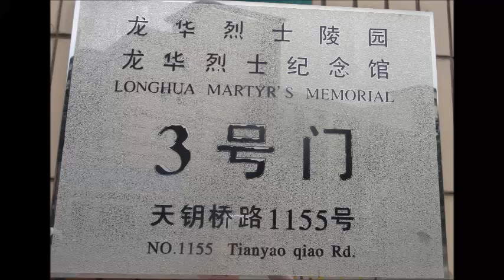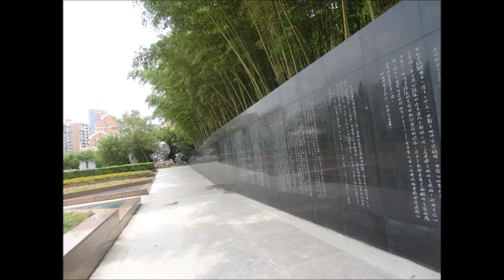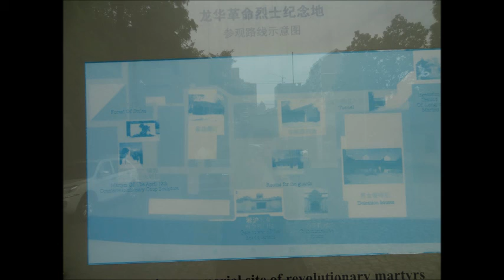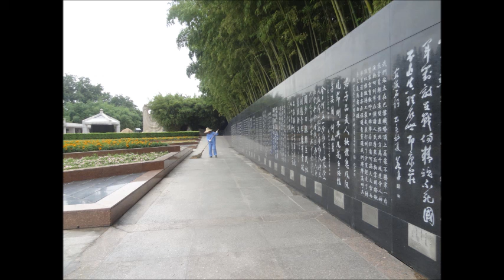Longhua Martyr's Memorial Park and some music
it is the park that honors the heroes of Shanghai..